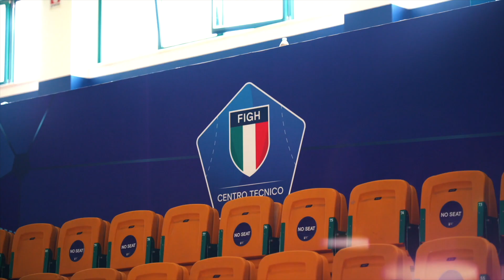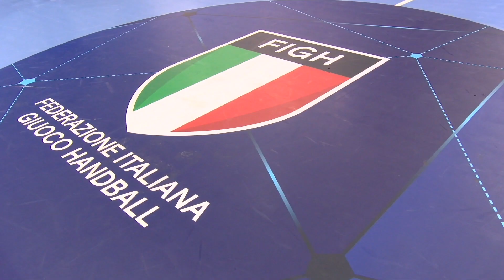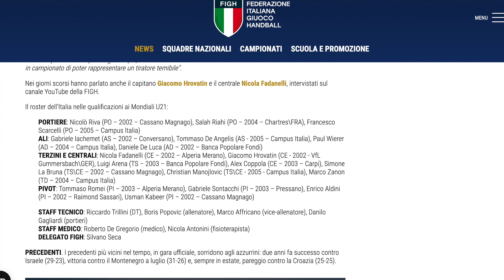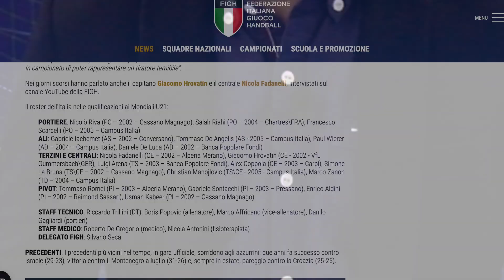HandballMania [16^ puntata] - 5 gennaio 2023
È online la nuova puntata di HandballMania, il magazine dedicato alla pallamano italiana! Puntata speciale: da «La Casa della Pallamano» entriamo nel vivo delle qualificazioni ai Campionati Mondiali U21 che inizieranno domani (6 gennaio).